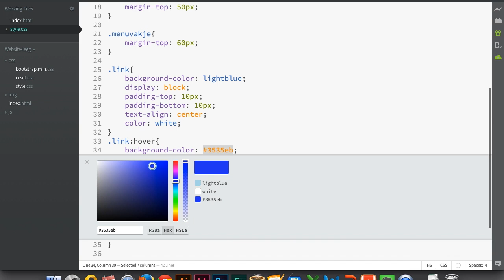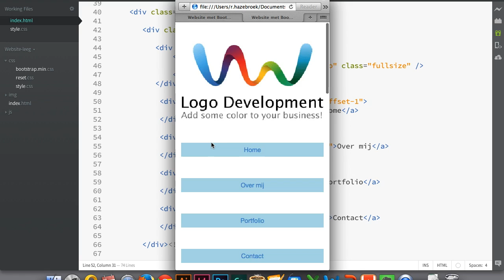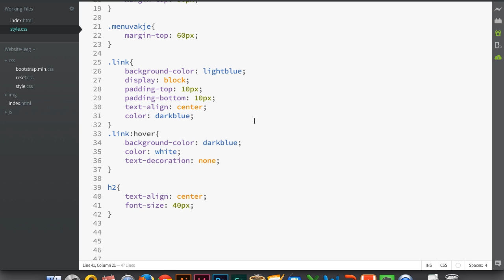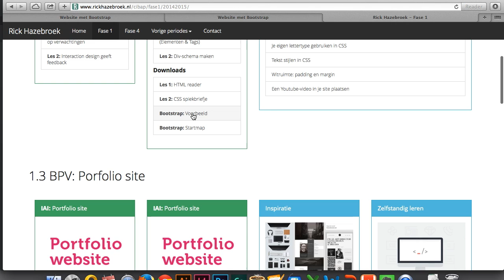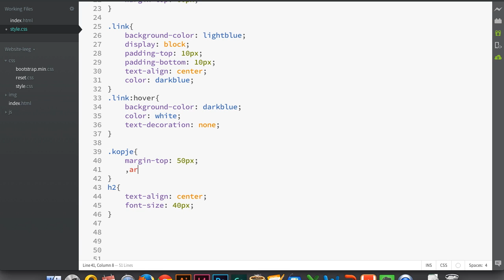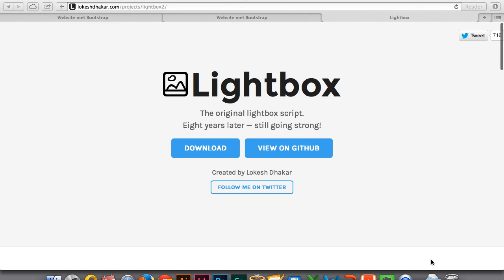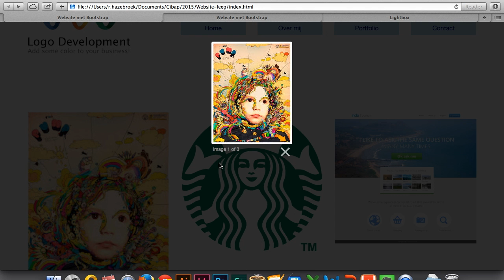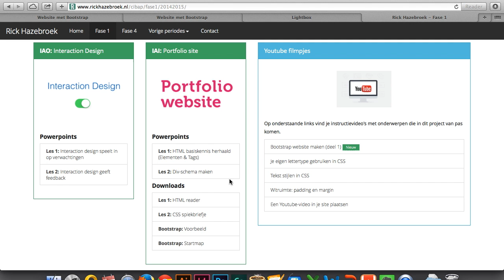[Responsive website maken met Bootstrap] - Deel 2: Menu hover, kopje en werk toevoegen